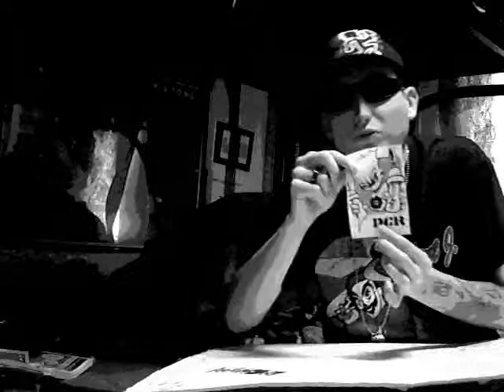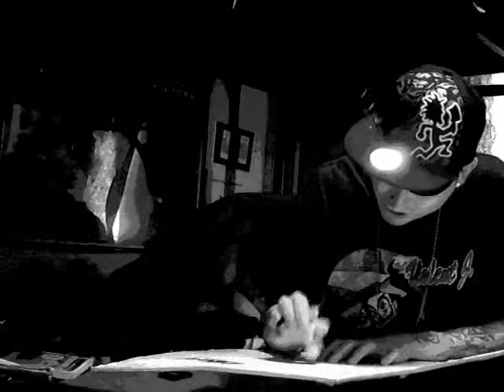Ekozide - The Story Teller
Ekozide Drops some knowledge